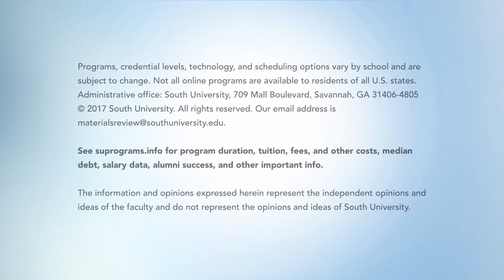MS in Leadership | South University | Dr. Mark Rennaker, Program Director, College of Business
According to Dr. Mark Rennaker, the Master of Science in Leadership focuses on soft skills. Learn how this program can help you grow as a professional.